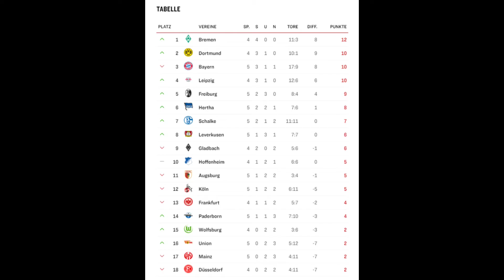BUNDESLIGA ORAKEL #041 SC Freiburg - FC Augsburg I Spieltag 5 [FIFA 19] [Deutsch]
Hallo und herzlich Willkommen zu einem neuem Let's Play auf diesem Kanal, und zwar handelt es sich um "Bundesliga Orakel in Fifa 19".

Der in FIFA 17 eingeführten Story-Modus existiert auch wieder. Mit „The Journey Champions“ geht dieser aber in die letzte Runde.
Informationen:

Titel: DFB Pokal Orakel in Fifa 19
Genre: Action, Sport, Fußballsimulation
Entwickler: EA Canada
Publisher: Electronic Arts